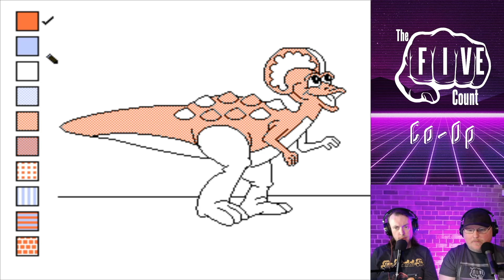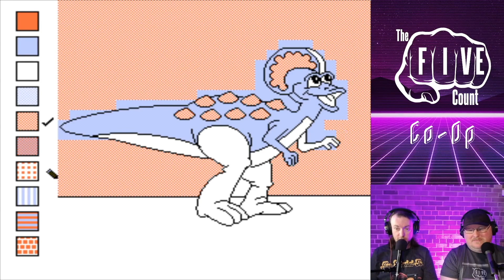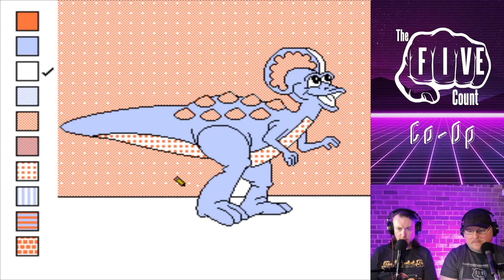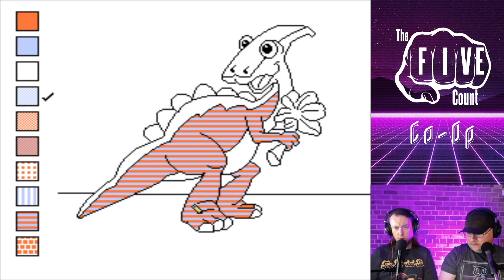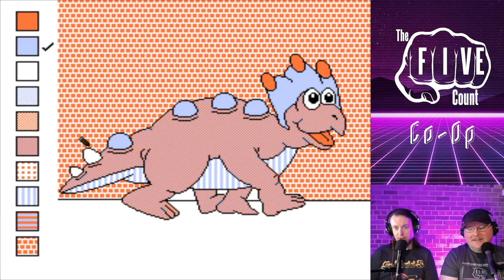The Five Count Co-op - Color A Dinosaur (Nintendo)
During this installment of The Five Count Co-op the hosts of The Five Count play the 1993 Nintendo classic Color A Dinosaur!